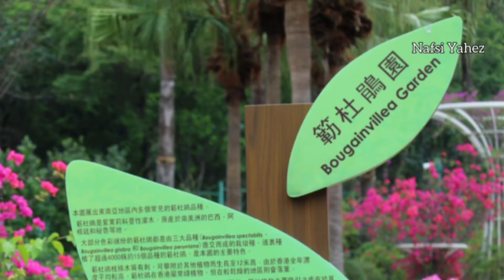Bougainvillea Tunnel - Bougainvillea Garden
Bougainvillea Flower atau lebih di kenal dengan Bunga kertas ini sangat terlihat indah saat musim mekar nya...
jenis warna bunga nya juga beraneka warna...
bunga ini juga banyak yang di bentuk bonsai, serta dibentuk terowongan sehingga saat musim bunga nya tiba akan tampak cantik mempesona...

Bunga Bougainvillea ini saya mengambil video di 3 lokasi yaitu : Lai Chi Kok Park, un chau estate Cheung Sha Wan serta Taipo Water front park.